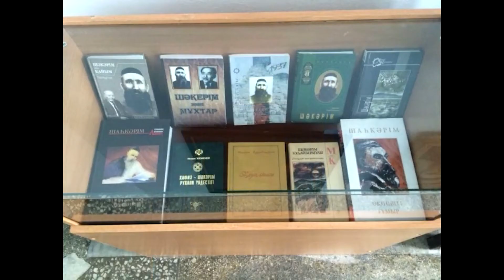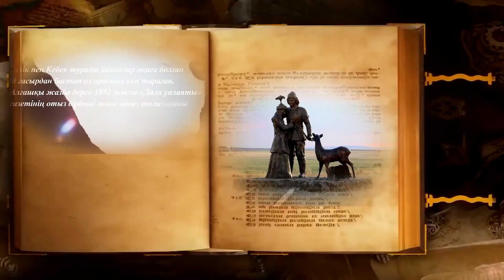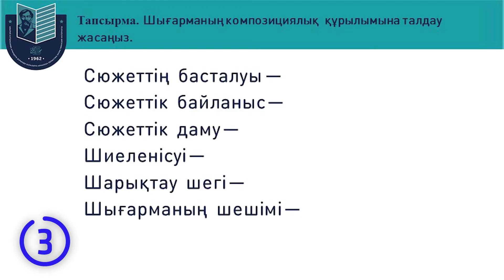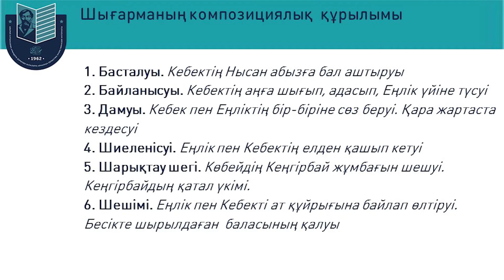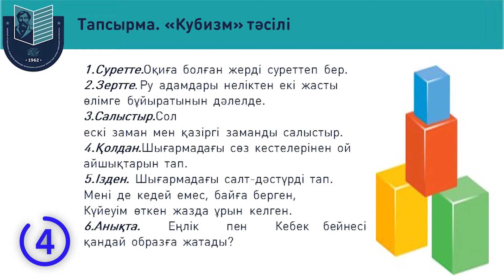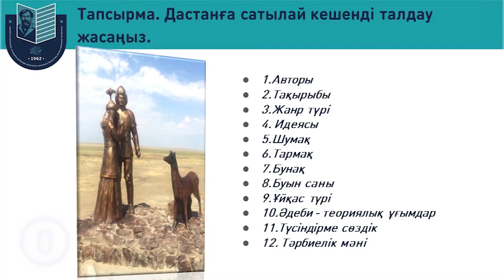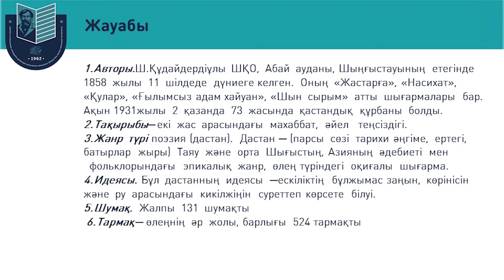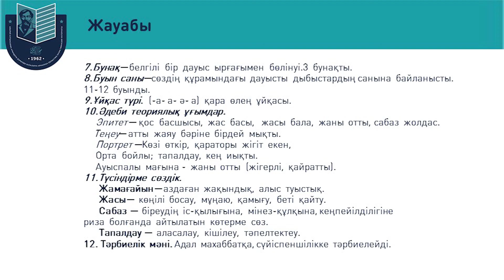"Еңлік-Кебек" дастаны - 8 сынып // Гүльзина Ахметова